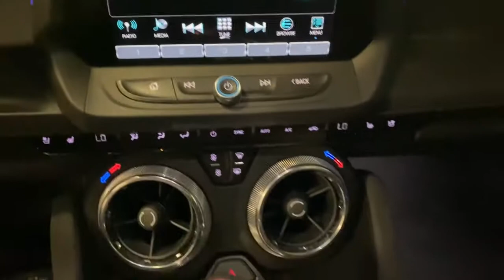2018 Chevrolet Camaro Miami Shores, Aventura, Miami Beach, Miami Lakes, Miami, FL P1986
Used 2018 Chevrolet Camaro available in Miami Shores, Florida at Tropical Chevrolet. Servicing the Aventura, Miami Beach, Miami Lakes, Miami, FL area.

Tropical Chevrolet
8880 Biscayne Blvd

Summit White 2018 Chevrolet Camaro ZL1 RWD 6-Speed Manual 6.2L V8 SuperchargedbrbrbrAwards:br  * Car and Driver 10 Best Cars   * JD Power Dependability Study   * 2018 KBB.com 10 Coolest Cars Under $25,000   * 2018 KBB.com 5-Year Cost to Own Awards   * 2018 KBB.com 10 Best Used Sports Cars Under $30,000   * 2018 KBB.com 10 Most Awarded BrandsbrCar and Driver, January 2017.